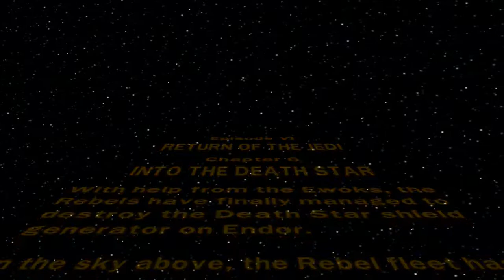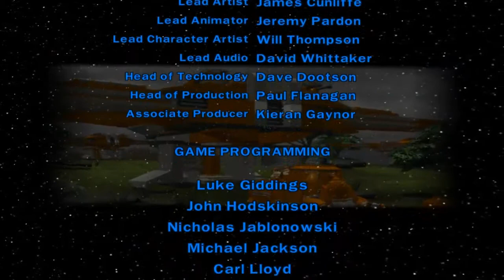Let's Play Lego Star Wars The Complete Saga [#33] - "Def Star!"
Mam nadzieje że film ci się spodobał. Jeśli tak, to zostaw łapkę
Twórca intra:
[BRAK]